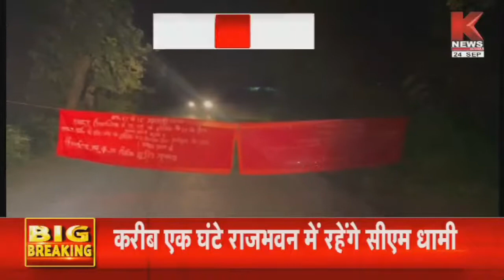छत्तसीसगढ़ की खबरें || Khabar Chhattisgarh || K News India